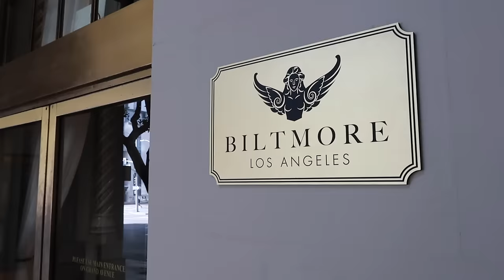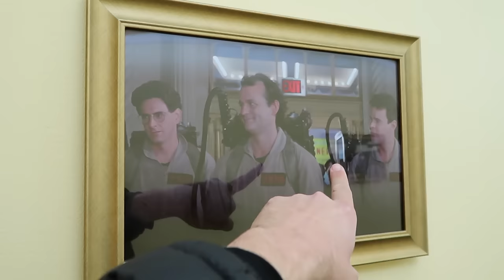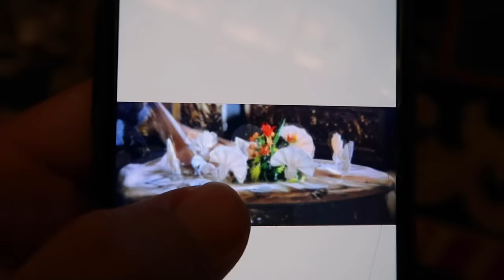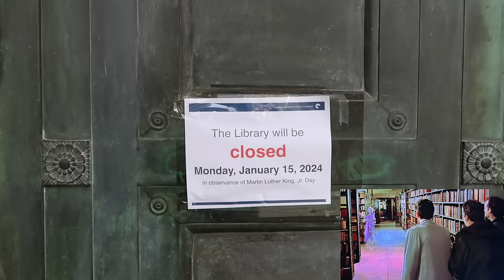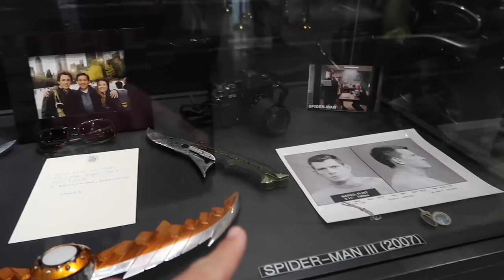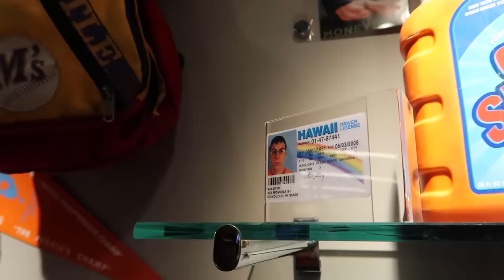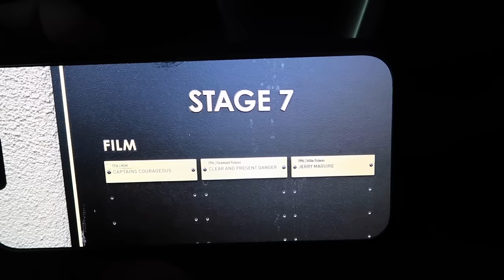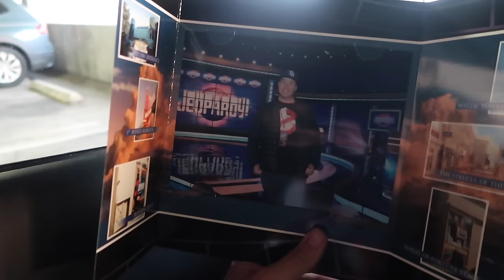Inside The Ghostbusters Firehouse In 2024 - Los Angeles GB Filming Locations + Sony Studios Tour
Inside the Ghostbusters Firehouse In 2024 / Old Los Angeles Firehouse 23 and the Ghostbusters (1984) Filming Locations of Los Angeles - inside the Ghostbusters Firehouse in 2024! Also, the Sony Pictures Studios Tour, with a look at Ghost Corps and Jeopardy + tons of screen used movie props!